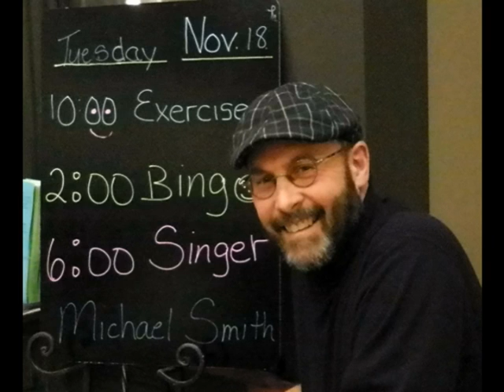Make The World Go Away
Michael Smith entertains at assisted living and retirement facilities.